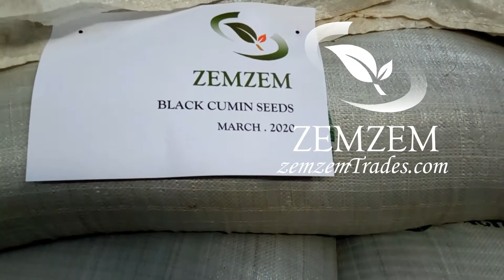ETHIOPIAN BLACK SEED - MACHINE CLEANED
99.86% PURITY. READY FOR COLD PRESSING OIL.